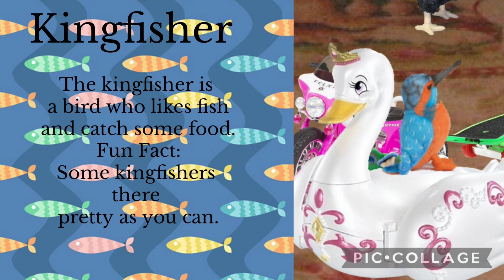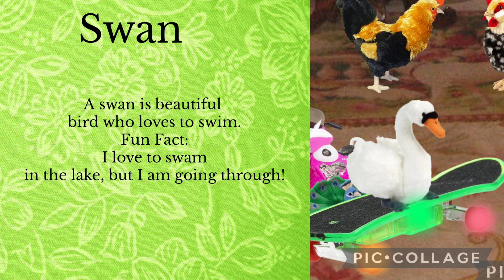Birds Bumpn' Go For Children: Names, Cars, Sounds, and Birds Help the Baby Chicken!